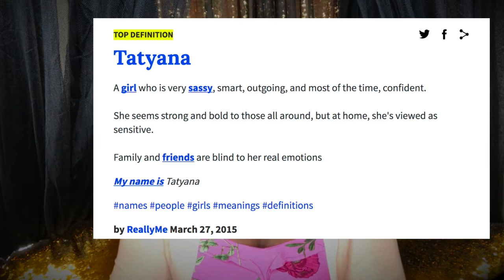MY BIRTH MARK IS WHERE?! 👀🙊 | GET TO KNOW ME TAG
This video is long overdue lol. Welcome to Bellaville lol

I am Tatyana but my friends call me Bella, that's where I get Bella B from. I love to vlog, do makeup, and hangout with my friends and family. This is Junior Year VLOG #6!

VLOG Camera - iPhone7 Plus
Editing - iMovie

**FAQ**
Age? 20 (06/29/1997)
Height? 5'2 1/2 (yes the half matters lol)
School? The University of North Carolina at Pembroke (Junior)

"Man's Rejection is God's Protection"